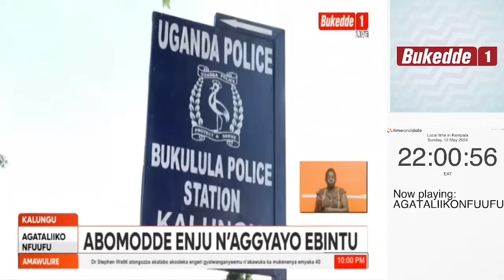OMUSAJJA ALUMBYE NNAZAALA, ABOMODDE ENJU N'AGGYAYO EBINTU, ABIKUMYEKO OMULIRO N'ADDUKA